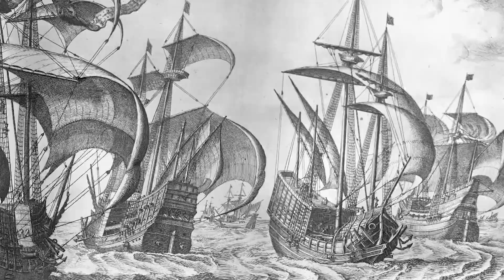Journey through the Inca Trail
Embark on a mesmerizing journey through the Andes as we uncover the rich history and engineering marvels of the Inca Trail. This ancient path, a mere fragment of the vast Qhapaq Ñan or "royal road", once connected the sprawling Inca Empire.

From the strategic role of the hardy llama to the awe-inspiring stonework that left even the Spanish conquerors in admiration, the Inca Trail represents the zenith of ancient Andean engineering and spirituality.

Today, it offers travelers a unique trek, blending breathtaking mountain vistas with enigmatic archaeological sites. Dive deep into the legacy of the Incas, and understand why the Inca Trail remains a bucket list adventure for globetrotters worldwide.